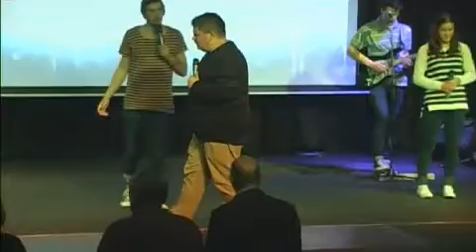Ps Clark Taylor- Friday Night